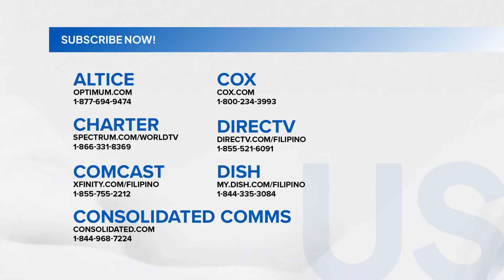ICYMI - Mahigit 30 estudyante sa Negros Occidental High School, tinamaan ng viral exanthem | SONA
Mahigit 30 estudyante sa Negros Occidental High School sa Bacolod City, nakaranas ng pangangati at pamumula ng balat matapos tamaan ng viral exanthem.